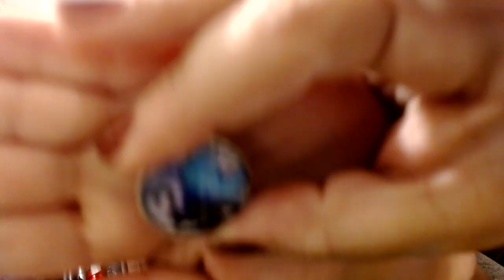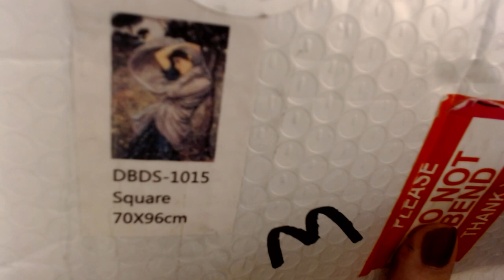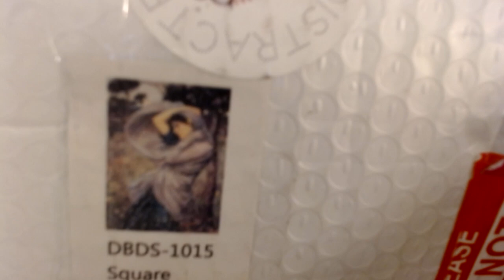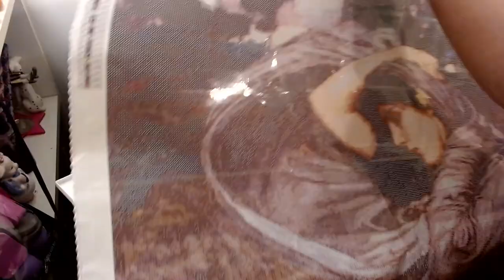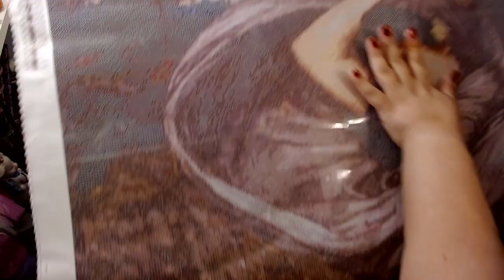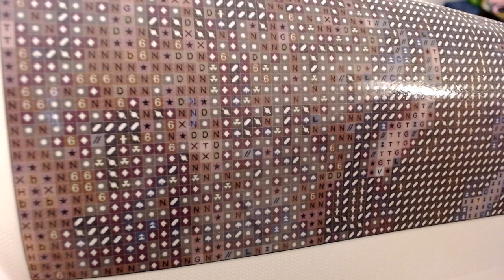Unboxing Distracted by Diamonds and more!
I am unboxing a painting from Distracted by Diamonds as well as some cover minders from Shine Shop Designs, mud from Whimsical Daisys, and wax from Paddy Waxx.
***Warning***This video is not for children.This is an adult crafting channel. Crafting helps adults with stress and anxiety.

Distracted by Diamonds/Paddy Waxx

Shine Shop Designs

Whimsical Daisys